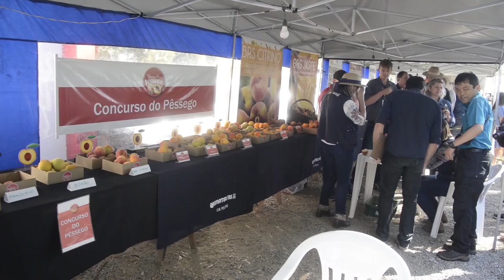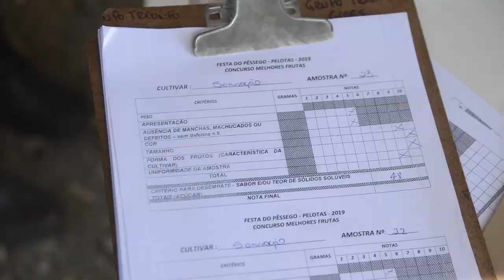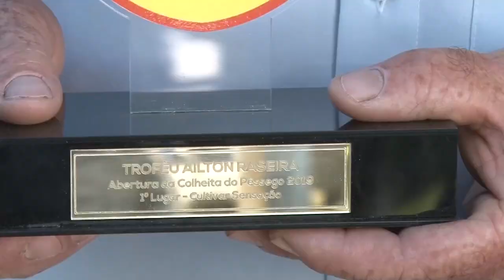Rio Grande Rural #1095 08/12/19 2º bloco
- Pasto com suplementação é uma forma mais econômica de produção
- Festa do Pêssego marca a Abertura da Safra

Programa #1095